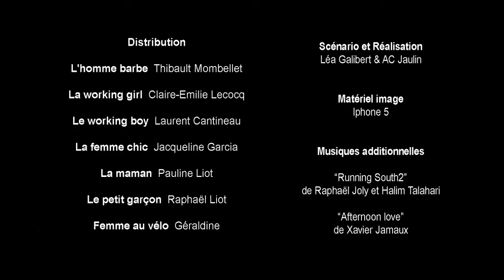Moustache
Dans un monde fait de diktats et de conventions, y aurait-il une autre voie ?